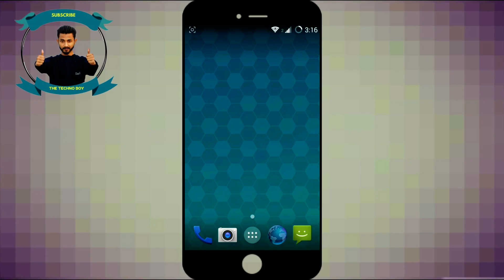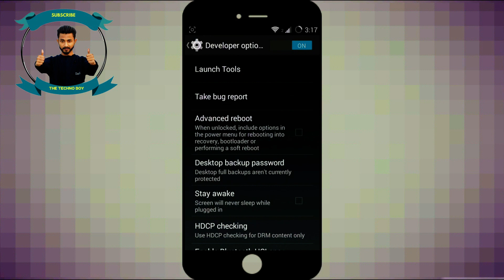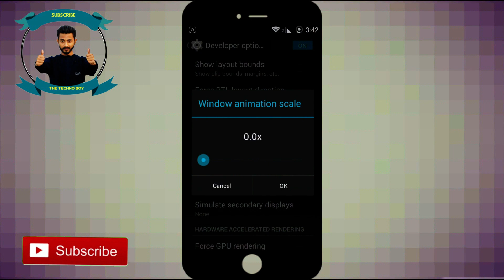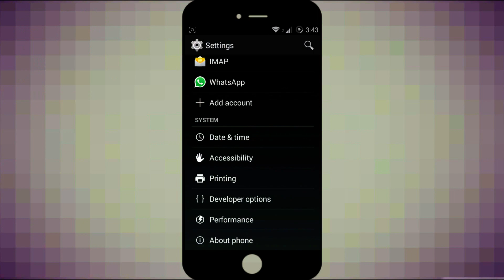Android 5 New Secret Settings You Should Try 2017(Hindi-हिन्दी )||Android New Hidden Features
Android 5 New Secret Settings you Really Need To Know, after knowing this you can able to use few new features on your android phone.

All the things you should know to protect yourself from hackers of facebook ac,bank account details etc-